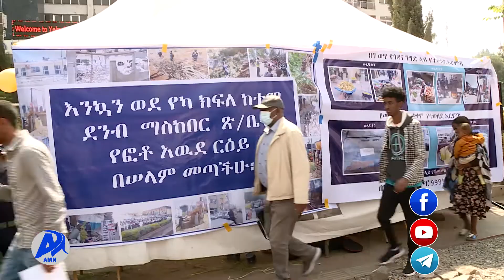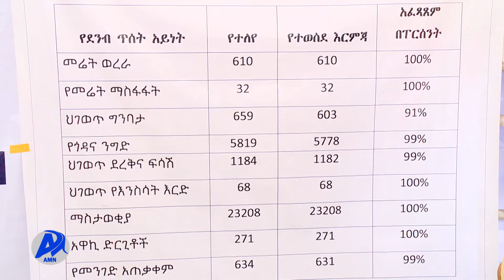በህገ ወጦች ላይ የተወሰደ እርምጃ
በሕገወጦች ላይ በተወሰደ ርምጃ ከ 2 ሚሊየን ብር በላይ ገንዘብ ወደ መንግስት ካዝና ማስገባቱን የየካ ክፍለ ከተማ ደንብ ማስከበር ጽህፈት ቤት ገለጸ፡፡